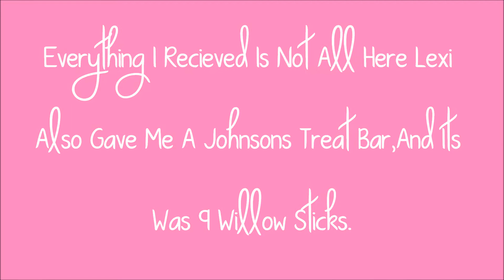Piggles2810 & ThePiggiePigPalace's Prizes :-)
Thankyou So Much For These Prizes We Love Them All!